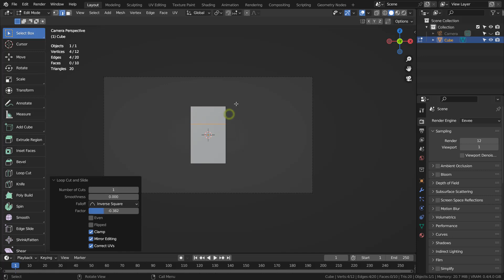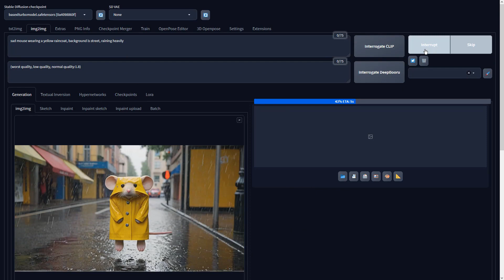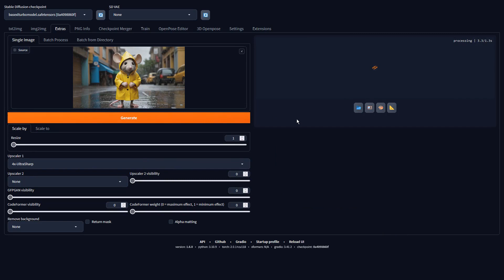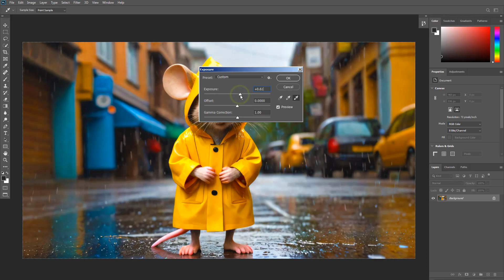Blender with Stable Diffusion XL Tutorial - Raincoat wearing mouse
sad mouse wearing a yellow raincoat, background is street, raining heavily

LORA recommendation 1 - SDXL_Dices_Mega_Detail_v1.
LORA recommendation 2 - lora:xl_more_art-full_v1:1.1.